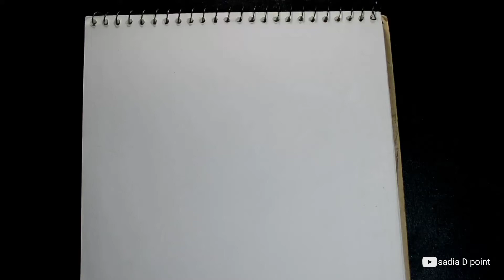How to Draw A Lip _ Step by Step| Realistic Lip 👄 Pencil Sketch Easy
How to Draw A Lip _ Step by Step| Realistic Lips 👄 Pencil Sketch Easy